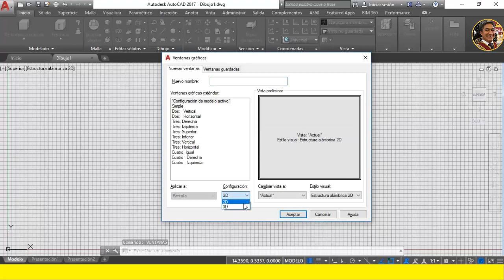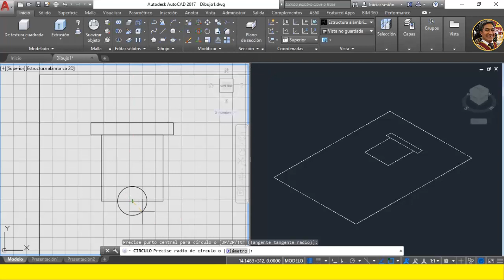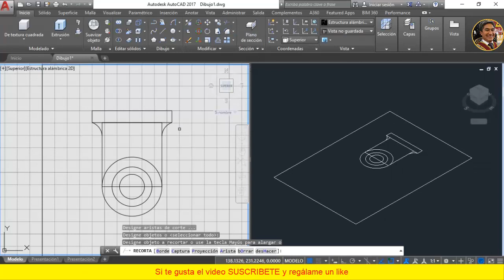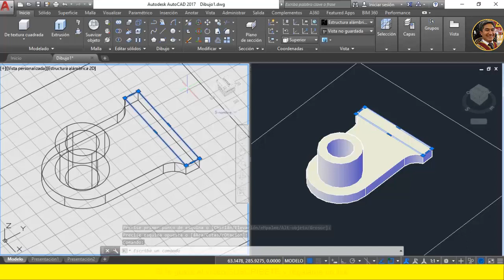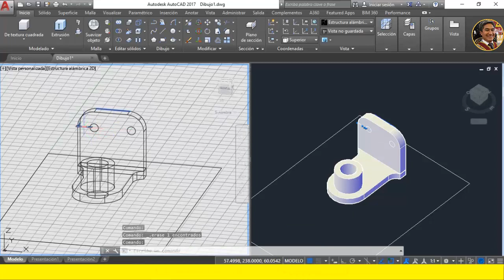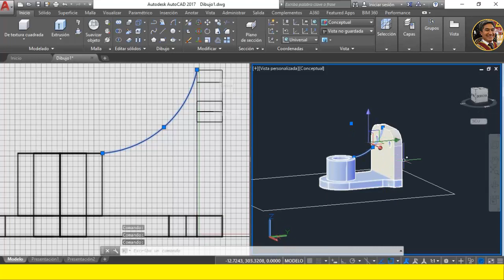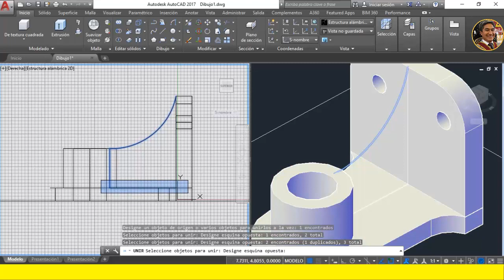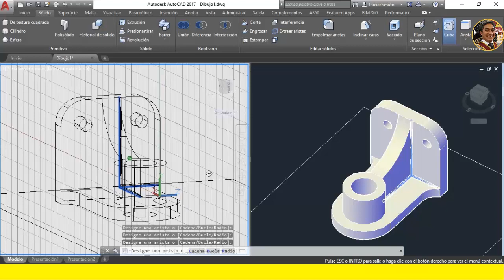Video 16. AutoCAD 3D. 100% PRÁCTICO.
En este video se muestra el dibujo de un sólido en 3D, además les enseñaré el uso de las herramienta EXTRUSIÓN, UNIR y DIFERENCIA, UNION, DESPLAZAR y CARA para hacer sólidos en 3D.

GUI - INTERFAZ GRÁFICA DE USUARIO CON MATLAB.

LÍMITES, DERIVADAS E INTEGRALES CON MATLAB (Matemática Simbólica con MatLab). Para ver solo la parte de matemática simbólica ingrese aquí:

OTROS VIDEOS.